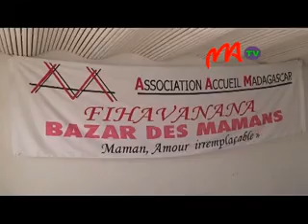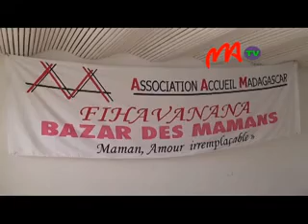10 ASSOCIATION ACCEUIL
Afaka herinandro dia hankalaza ny fetin'ny reny isika. Ny Association Accuei Madagascar dia hikarakara hetsika ara-barotra mifandraika amin'izany ka ireo kojakoja tena ilain'ny renim-pianakaviana no hisongadina mandritra izany